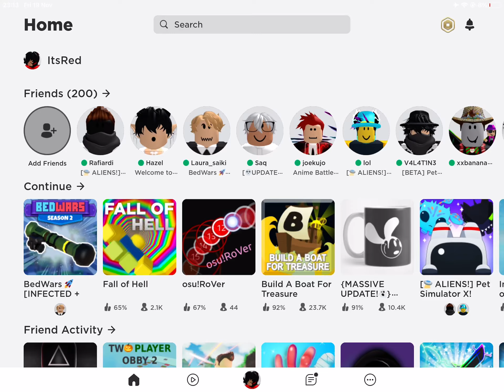Join discord server link in description